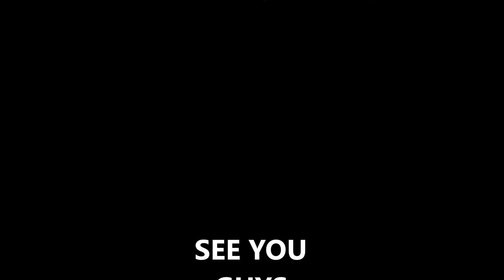MUKBANG NINJA SUSHI HOW WE MET GERALDS VERSION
TOYA- TNWW32